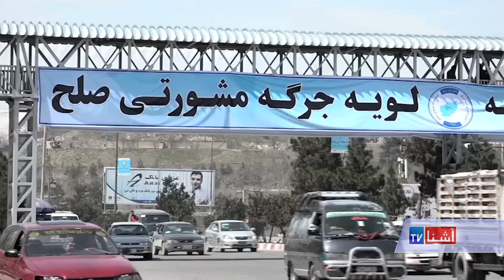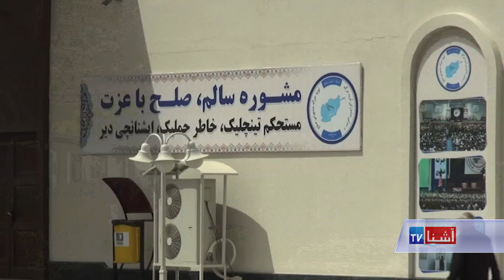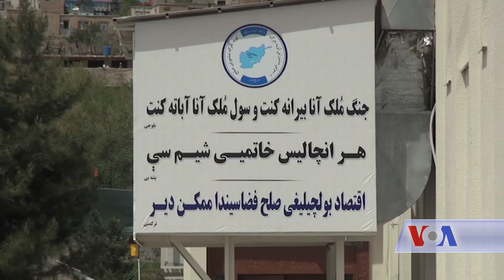Loya Jirga reactions - VOA Ashna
محمد اشرف غنی، رئیس جمهور افغانستان، لویه جرگه مشورتی صلح را در کابل امروز را با خطابه خود افتتاح کرد و _عبدرب الرسول سیاف را منحیث رییس این جرگه، معرفی کرد. شرکت کننده گان این جرگه که در ان نمایندگان مردم از سی و چهار ولایت و همچنان نماینده گان مهاجرین افغان از ایران و پاکستان نیز شامل اند، در طول چهار روز اینده در گروه های کاری به بحث و بررسی موضوع مذاکره با طالبان میپردازند